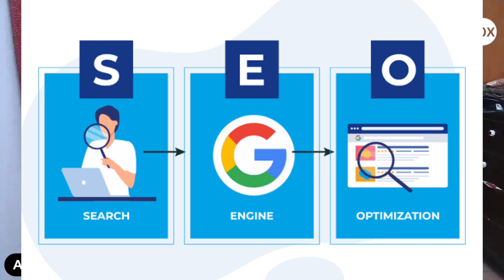Is SEO Dead?😲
Hey guys, welcome back to Be10X's Youtube channel 😃

With the advancements of AI, is SEO now dead? Let's find out!

If you want to learn how to use AI tools and grow 10X in your career and personal life, join our 2 hour workshop on "How To Use AI Tools" -

We assure you that the workshop will increase your productivity and save a lot your time daily! See you there :)